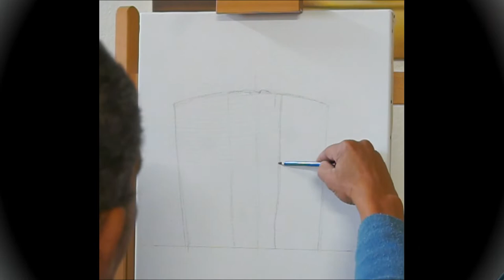MI ESTRELLA DUELE Parte 1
Hoy nacio esta pintura al oleo producto de mi melancolia,tristezas e impotencia para con mi Cuba Esclaba, cuba de zombies,creada por una feroz tirania. MI ESTRELLA DUELE, y seguira doliendo hasta que en Cuba no haya Libertad. Espero disfruten esta primera parte en lo cual solo he empleado 2 colores magros:
BURN UMBER
BROWN VANDIKE
La primera capa y base perfecta e infalible para una muy durarera obra de Arte.